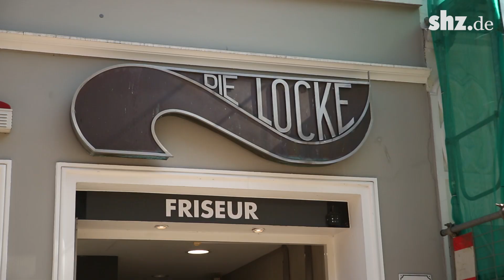Schlecht frisiert durch die Krise: Ratschläge eines Flensburger Friseurteams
"Ich verspreche euch, es werden die schönsten Farben und die schönsten Haarschnitte", sagt uns Kim Michael vom Flensburger Friseursalon "Die Locke". Dort juckt es den Betreibern schon in den Händen und sie können es kaum erwarten endlich wieder die Schere anzulegen. Was man machen kann und vor allem was man in diesen haarigen Zeiten besser bleiben lassen sollte, verraten uns die Haarprofis im Video.